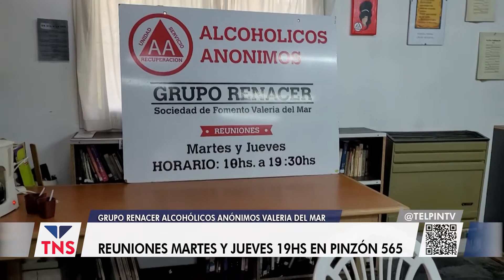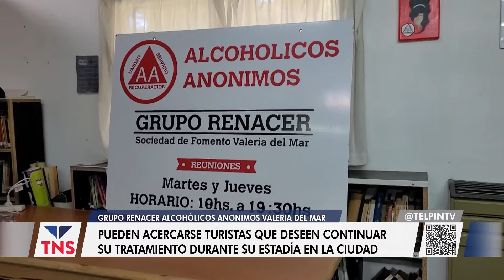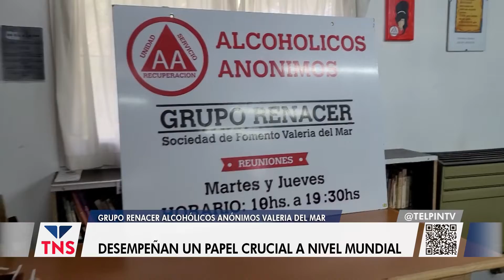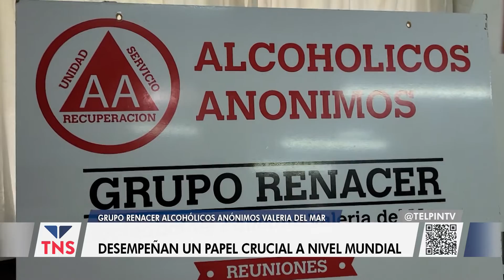EL TRABAJO DE ALCOHÓLICOS ANÓNIMOS Y GRUPO RENACER EN PINAMAR Y VALERIA DEL MAR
El Grupo Renacer de @AA.Valeria.Pinamar invita a acercarse a todas aquellas personas que estén sufriendo las consecuencias de esta enfermedad, residentes o turistas que estén por nuestra ciudad y no quieran interrumpir su tratamiento